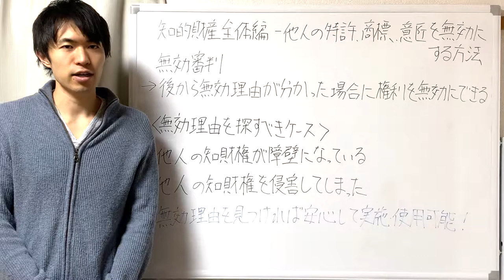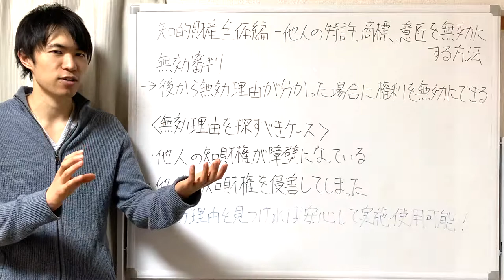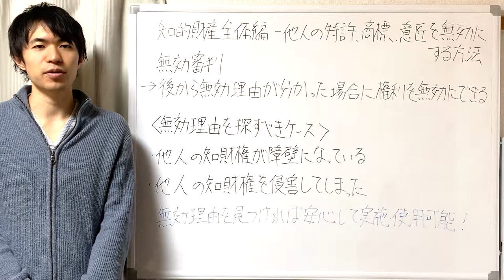他人の特許、商標、意匠を無効にする方法